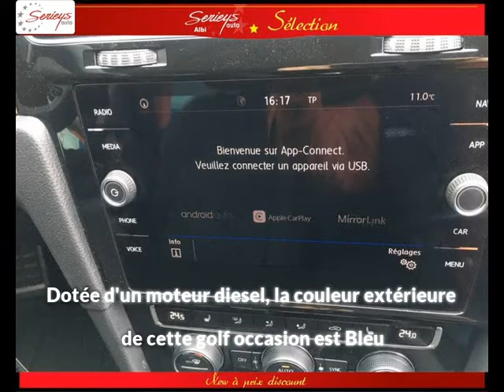Volkswagen golf Diesel occasion à 20380 euros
Volkswagen golf JOIN 1.6 TDI 115 GPS JA16 BiTon Bleu Manuelle - 19800 km - Mise en circulation le 10/01/2019 - en vente à Albi au prix de 20380 euros.

Le garage Serieys Automobiles d'Albi (81) propose à la vente cette Volkswagen golf JOIN 1.6 TDI 115 GPS JA16 BiTon occasion.Contactez-nous par tél au 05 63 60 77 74 ou par email

GARAGE SERIEYS
274 AVENUE ALBERT THOMAS
81000 ALBI France